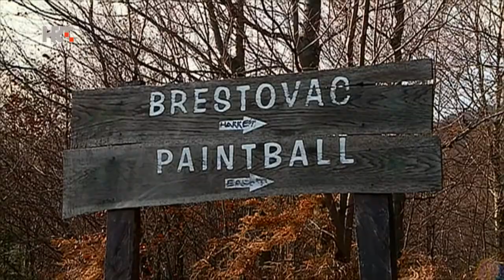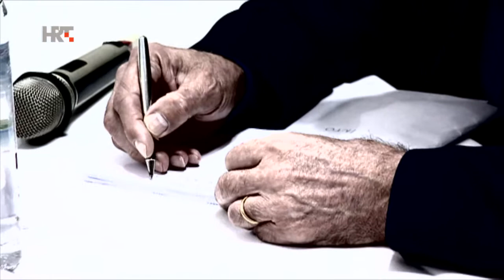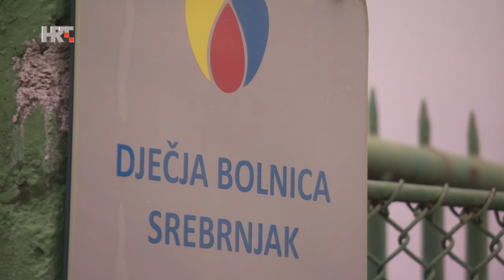Tko ga uništava?